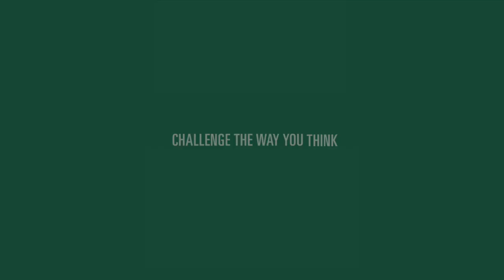Centre for Language and Linguistics - Virtual Winter Open House 2022